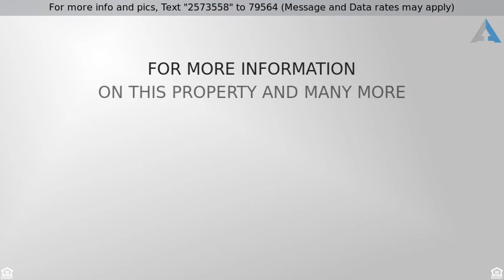Priced at $850 - 1625 N Murray Boulevard, Colorado Springs, CO 80915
Rental - Colorado Springs, CO

2 Bedroom,1 Bath Condo With One Level Living.  New Carpeting Throughout. Master Bedroom Has 2 Walk In Closets. One Assigned Covered Parking Space. Seasonal Outdoor Pool! No Smoking And No Pets Please.